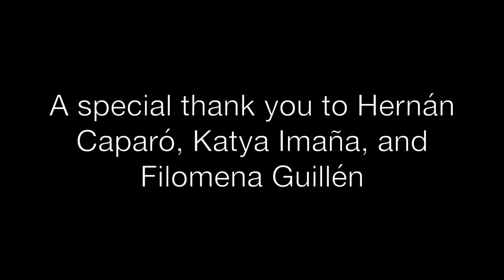Villa Vida: Una familia incondicional | Villa Vida: An Unconditional Family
Villa Vida está compuesto por un grupo de estudiantes de secundaria del Colegio Roosevelt en Lima, Perú. Nos unimos para ayudar a un centro de madres adolescentes en Villa María del Triunfo, un distrito con bajos recursos cerca de Lima. Ayudamos a recaudar donaciones para financiar diferentes actividades, por ejemplo enseñarles a hornear pan, empanadas y alfajores en su panadería. Contactamos a expertos para que vengan a darles distintas clases, por ejemplo una instructora de baile que fue a mostrarles cómo bailar hip hop. Organizamos proyectos personalizados para cada una de las mamás para que puedan aprender nuevas habilidades en las áreas que les interesan. También restauramos y arreglamos el espacio en el que viven, pero lo más importante es que nos enfocamos en fomentar la confianza entre los miembros de nuestro club y el grupo de madres. Nos cuidamos los unos a los otros y hemos crecido juntos, nos convertimos en una familia que siempre cuidará y querrá lo mejor para cada uno.

Villa Vida is a group of high school students from Colegio Roosevelt in Lima, Peru that came together to help a center for teenage mothers in Villa Maria del Triunfo, an impoverished district near Lima. We help raise donations to fund different activities like teaching them how to make bread, empanadas, and alfajores in their bakery. We contact experts to come and give them different classes, for example having a dance instructor show them how to dance hip hop. We organize personalized projects for each of the moms to help them learn new skills in areas they enjoy. We also restore and fix the space they live in, but most importantly we focus on building trust between our club and the group of mothers. We care for one another and have grown to become a family that will always look out and want the best for each other.